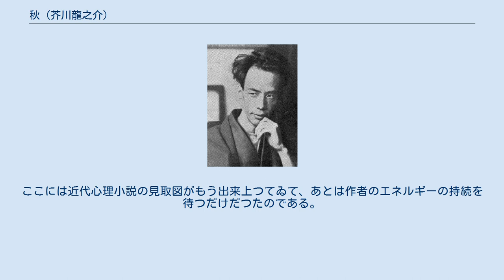秋 (芥川龍之介)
『秋』（あき）は、芥川龍之介の短編小説。
芥川が初めて試みた近代心理小説である。
幼馴染の従兄をめぐる姉と妹の三角関係の愛と葛藤の物語。
恋する人を妹に譲った姉の視点を軸にしながら、内に秘めた三者の揺れ動く微妙な心理が高雅な趣で表現されている。
 1920年（大正9年）、雑誌『中央公論』4月号に掲載され、翌年1921年（大正10年）3月14日に新潮社より刊行の『夜来の花』に収録された。
 芥川龍之介は自然主義と対峙し、芸術によってこれを止揚しようとする芸術至上主義の立場から『地獄変』などを著していた。
だが、同じような作品を書き続けている自身の作風に停滞を感じた芥川は、「芸術家が退歩する時、常に一種の自動作用が始まる」という考えのもと、歴史的な題材から、自身の境遇を対象化することを含めた、現実や日常性を対象化した現代小説への転換を図った。
近代心理小説『秋』はその最初の作品とされている。
 『秋』における作風の転換について、芥川は作品の公開前に南部修太郎に不安を打ち明ける手紙を送り、作品発表し好評を得た後は、「実際僕は一つの難関を透過したよ。これからは悟後の修行だ」と、自らの作風に安堵と自信を示す手紙を送った。
また、滝井孝作には、「『秋』は大して悪くなささうだ。案ずるよりうむが易かつたといふ気がする。僕はだんだんああいふ傾向の小説を書くようになりさうだ」と書き送っている。
 なお、芥川の初恋で幼友達であった吉田弥生（青山学院英文科卒業の才媛）との交際の破局が5年前にあったことが、作品のモチーフの一端にあるのではないかという考察もある。
 姉の信子は、同じ小説家志望で幼馴染の従兄の俊吉に思いを残しながら、別の男と結婚した。
妹の照子は、姉が別の男と結婚したのは、自分が俊吉を好きだから姉が身を引いたのだということを解っていた。
照子はそのことを詫びる手紙を、嫁ぎ先の大阪に旅立つ姉に渡した。
信子はこの少女らしい手紙を読み返す度に涙がにじんだ。
信子の結婚生活は徐々に幸福でなくなってきた。
信子の夫は身綺麗で優しい感じだったが、信子が小説を書くことをだんだんと嫌がり、何かと細かい出費にねちねち文句を言う所帯じみたケチな男だった。
 妹・照子は俊吉と結婚して山の手に新居をかまえた。
信子は翌年の秋のある日、妹夫婦の新居を訪問した。
家にはたまたま俊吉しか居なかった。
照子と女中が帰宅するまでの間、信子はしこりとなった思いが未だ胸の中にありながらも、俊吉と楽しく小説のことや知人の会話をした。
照子が帰宅し、姉妹の久しぶりの感激の対面をした。
夕飯の後、きれいな月の見える庭を俊吉と信子は二人で散歩した。
その間、照子は夫の机の前に、ぼんやり電燈を眺めていた。
 翌日、用事がある俊吉は、午後自分が帰宅するまで信子に居るように言って出かけた。
姉妹二人だけになり愉しいはずの会話をしていたが、ふと照子は姉の沈んだ様子に気がついた。
信子は幸福そうな妹が羨ましかった。
姉の結婚生活が不幸なことを察すると照子は泣きだした。
信子は妹を慰めながらも残酷な喜びを感じて妹を見つめた。
照子は昨夜の夫と姉の庭の散歩に嫉妬していたのだった。
やがて二人は和解し、信子は退去した。
しかし信子は幌俥の上に揺られながら、妹と永久に他人になってしまった心もちがした。
ふと町を歩く俊吉を見たが、信子は声をかけるのをためらい、俊吉と幌俥はすれ違って過ぎていった。
 『秋』は芥川龍之介が初めて、現代や日常を題材としながら自身の実生活の主題を取り込んでいる心理小説であるが、後の作品に本格的な発展がなされて開花するまでの可能性を切り開くところまではいかなかった。
三好行雄は、この作品のモチーフが芥川の「もっと切実なモチーフだったに違いない」が、『秋』の最後は「抒情的な処理で円環を閉じ」られ、「現代に取材しながら現実の生そのものの内部にはけっして深く降り立ってはいない」と解説している。
 『秋』を、堀辰雄の『菜穂子』の「先蹤」のような作品で、芥川にしては、「ボヴァリスムを扱つた小さな珍らしい作品」だと評する三島由紀夫は、『秋』は傑作ではないが、「流露感」があり、もっとこういった「非傑作」を芥川はどんどん書くべきだったとして、以下のように解説している。
 この短篇...